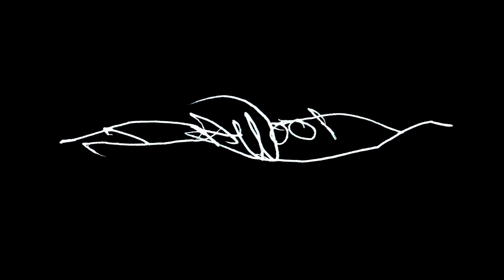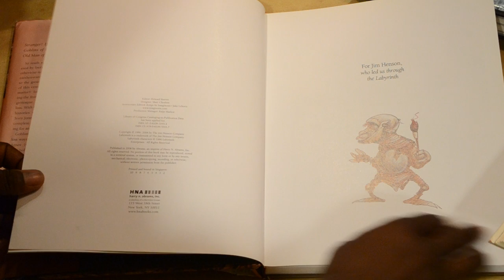Importance of Art Books - Why You Should Collect Books - Lecture / Tips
In this video I explain why it is important to look at "real" hard-copy books along with your internet research for inspiration. I show a couple book recommendations from my stash that have inspired me over the years and also explain how and where to get books affordably.